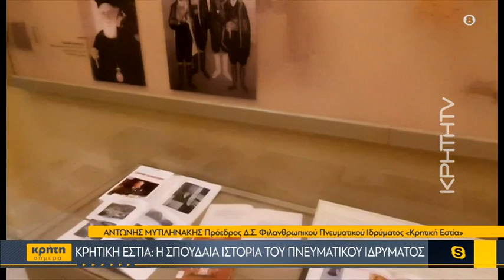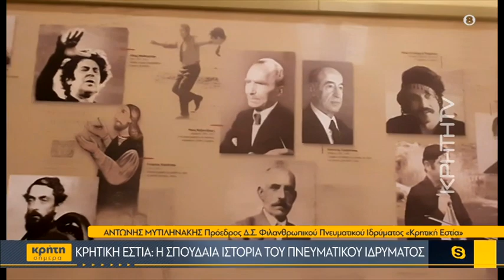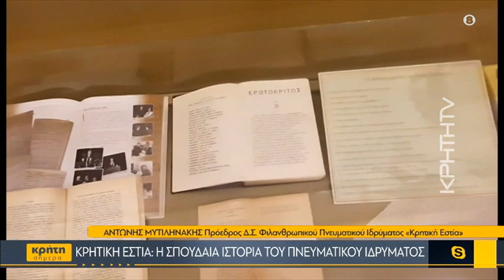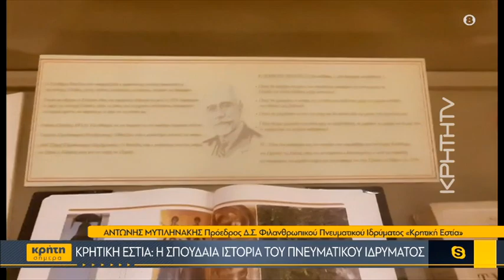Κρητική Εστία: Η σπουδαία ιστορία του πνευματικού ιδρύματος